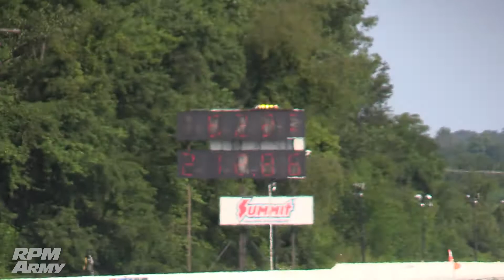NHRA Top Dragster Eliminations JEGS SPORTSNationals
NHRA Top Dragster class eliminations during JEGS SPORTSNationals at National Trail Raceway.

Become the meme and prevent stuck bolts

The JEGS SPORTSNationals hosts the best NHRA racing in division 3 of the Lucas Oil Drag Racing Series. Over 600 cars were in attendance. In 2020 it was combined with LODRS division 3 event and run concurrently as JEGS SPEEDWeek.

National Trail Raceway is an NHRA member quarter mile drag strip located near Hebron that hosts some of the biggest drag racing events in Ohio. It was first opened in 1964 and was the fifth largest facility at the time.